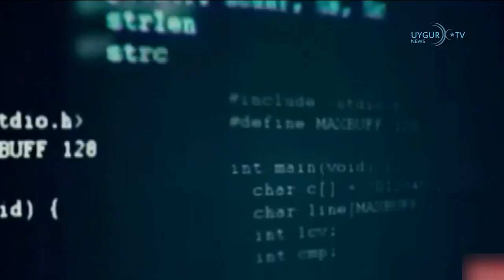11 02 2020 Doğu Türkistan’da 45 vaka görüldü, 10 kişi ağır